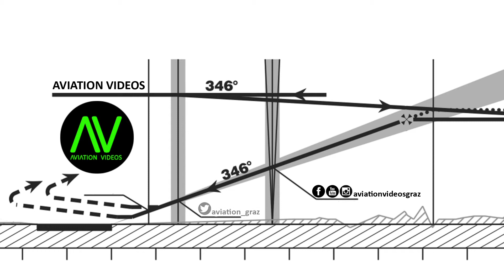Lufthansa CRJ-900 snowy winter takeoff @ Flughafen Graz | D-ACKI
Lufthansa LH 2341
Flughafen Graz - Flughafen München

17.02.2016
Departure: 09.45
Arrival: 10.40

CRJ-900
D-ACKI "Tuttlingen"
MSN: 15088
First flight: unknown
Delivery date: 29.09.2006